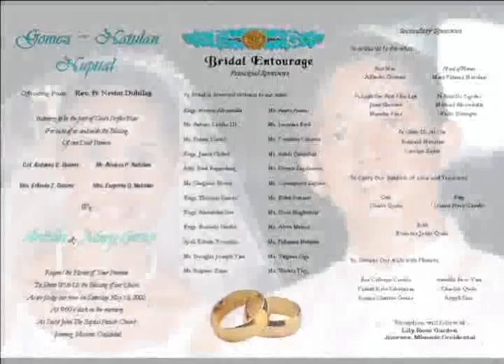Gomez Natulan Nuptial